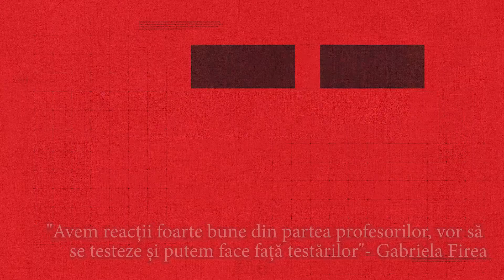Gabriela Firea, critici la adresa Guvernului: "Primăria Capitalei trebuie să facă tot ..."